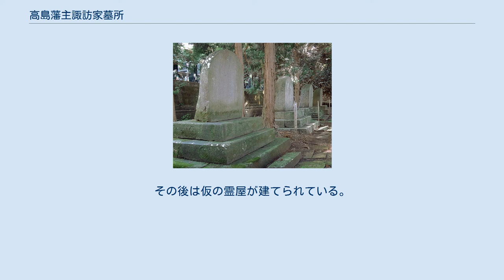高島藩主諏訪家墓所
高島藩主諏訪家墓所 高島藩主 諏訪家墓所 位置 高島藩主諏訪家墓所（たかしまはんしゅすわけぼしょ）は、長野県諏訪市および茅野市にある、江戸時代の諏訪高島藩を治めた諏訪氏の歴代藩主の墓所である。
2017年（平成25年）2月9日、国の史跡に指定された。
 諏訪氏は、諏訪神社上社の大祝（おおほうり、神職の最高位）を代々務めた家柄である。
同氏は鎌倉時代には執権北条氏の得宗被官となり、室町時代には信濃の国人領主であった。
天文11年（1542年）、武田晴信（信玄）が諏訪に侵攻し、諏訪家の惣領家当主であった諏訪頼重は自害に追い込まれた。
その結果、諏訪は武田氏の重臣の板垣信方が城代として支配するところとなる。
天正10年（1582年）、晴信の子・武田勝頼は織田信長による甲州征伐で滅ぼされ、同年、本能寺の変で信長も自害に追い込まれる。
武田氏の滅亡と本能寺の変を受け、頼重の従弟（叔父の子）で諏訪大祝の諏訪頼忠が諏訪氏の頭領となり、諏訪の旧地を取り戻す。
諏訪家は徳川方についたことから、徳川家康は天正11年（1583年）、諏訪家に対し諏訪の旧領を安堵した。
 天正18年（1590年）、豊臣秀吉は小田原征伐で後北条氏を滅ぼす。
北条氏滅亡後の関東へは徳川家康が転封される。
家康の国替えにともない、徳川の譜代であった諏訪頼忠も関東へ移されることになり、はじめ武蔵国奈良梨（埼玉県小川町）へ、後に上野国惣社（群馬県前橋市）へ所領を移された。
諏訪の地は代わって日根野高吉が支配することとなった。
この間、文禄3年（1594年）頃に頼忠は子の諏訪頼水に家督を譲っている。
慶長5年（1600年）の関ヶ原の戦いを経て慶長6年（1601年）、頼水は上州から諏訪へ戻り、高島藩初代藩主となった。
居城は日根野氏の築いた高島城を用いた。
以後、幕末に至るまで、諏訪家は高島藩主の地位にあった。
 高島藩主諏訪家の墓所は、茅野市ちのの頼岳寺と諏訪市上諏訪の温泉寺にある。
このうち、頼岳寺には初代藩主頼水とその父頼忠、母理昌院の墓塔を祀る御霊屋があり、温泉寺には2代から8代までの歴代藩主の墓塔がある。
両寺の墓所は2017年に一括して国の史跡に指定された。
 慶長10年（1605年）、諏訪頼忠が死去。
子の頼水は、上原（茅野市ちの）にある諏訪家の菩提寺である永明寺に父を葬った。
上原は中世以来の諏訪家の本拠地であった。
その後寛永7年（1630年）、永明寺はなんらかの理由により破却された。
翌寛永8年（1631年）、頼水は上原に新たに曹洞宗頼岳寺を創建、父頼忠と母理昌院の墓所を同寺に改葬した。
後に頼水自身も頼岳寺に葬られるが、諏訪家の本拠が上諏訪の高島城に移ったことから、2代以降の藩主の墓所は上諏訪の温泉寺に築かれることとなった。
 頼岳寺本堂北裏の斜面を整地して数段の平地を造成し、初代藩主頼水とその父母をはじめ、高島藩二ノ丸家、大祝、家臣団などの墓所が造られている。
本堂左の石段を上ると頼水とその父母を祀る御霊屋がある。
頼岳寺は安政6年（1859年）に火災で焼失。
明治34年（1901年）にも火災で本堂を失っているが、このときに御霊屋が焼けたという記録はない。
御霊屋の創建については未詳だが、現存する御霊屋は安政6年（1859年）の建立とみられる。
なお、御霊屋の屋根は2010年に修理されている。
 御霊屋は木造平屋建で、屋根は入母屋造、瓦葺き、一軒疎垂木（ひとのきまばらだるき）とする。
平面規模は桁行8.2メートル×梁間3.6メートル。
壁は竪羽目板で全面弁柄塗りとし、床は土間である。
桁行を3間に分け、向かって左の間に頼水、中央の間に頼忠、右の間に頼忠の室（頼水の母）理昌院の墓塔を安置する。
3間とも両開きの唐戸を設け、軒下には被葬者の院号を記した扁額を掲げる（扁額は左・中・右の順に「頼岳院」「永明院」「理昌院」）。
 御霊屋の向かって左の間には安山岩製の頼水の石廟があり、その中に石碑が立つ。
石廟は総高3メートルほどで、基壇、本体、宝形造屋根、露盤、宝珠からなる。
基壇は前後2材の石材からなる。
前後左右の側面は各面とも左・中・右の3間に割り付け、正面中央間に神紋、その他の間には蓮池文をあらわす。
本体部は一石を刳り抜いたもので、内法長押（うちのりなげし）で上下に分ける。
正面には両開きの桟唐戸を設ける。
桟唐戸の各扉には左右2列・上下2段の窓を開け、内部に安置される石碑が見えるようになっている。